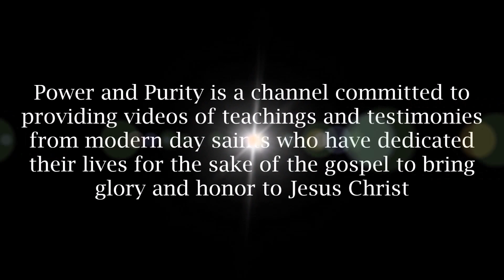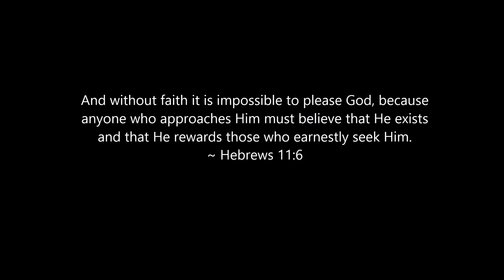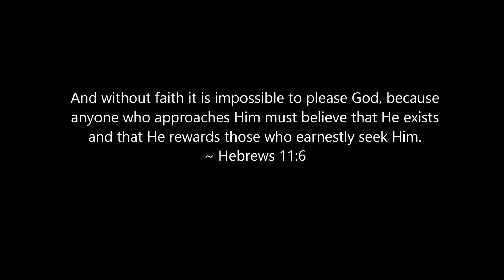Dan Mohler - The Best of Dan Mohler Part 7 - Divine Healing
This is a series of clips from Dan Mohler teaching about divine healing from the School of Kingdom Living.